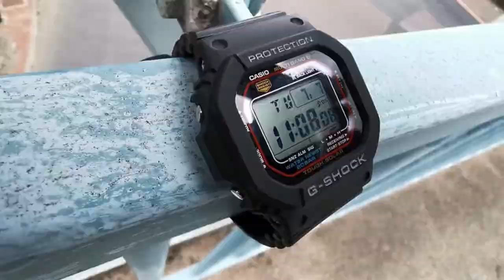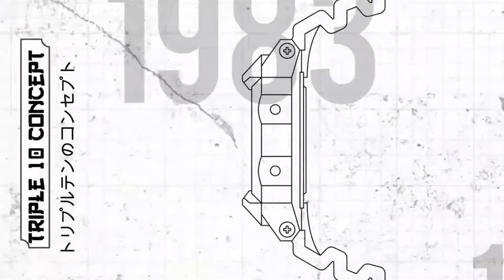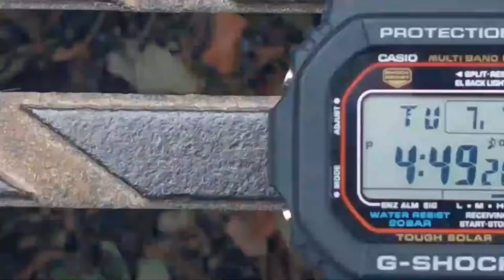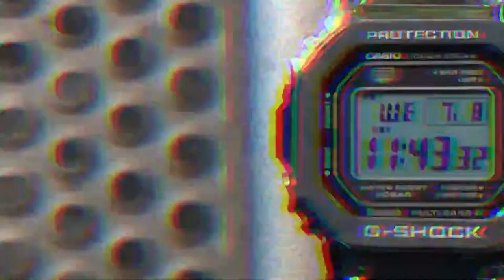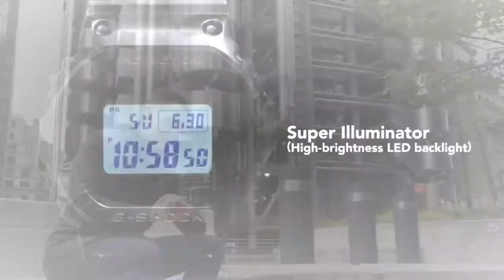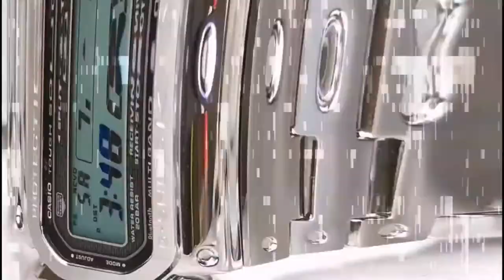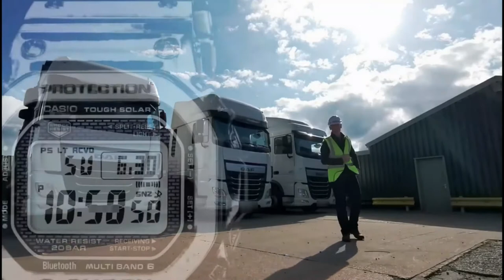G-SHOCK - History of the Full Metal l Jura Watches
Shop G-Shock today on our website and in-store!